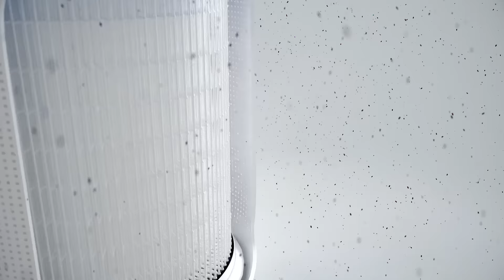Home and Office Air Purifier | Sans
Breathe Cleaner Air
The air in your home can be up to five times more polluted than the air outside. Enjoy the peace of mind that comes from knowing that you and your loved ones are breathing in nothing but clean, fresh air.

Enjoy Deeper Sleep
Cleaner air and better breathing lead to a better quality sleep. Better quality sleep leads to better health, sharpness, focus and energy for living your life.

Build a Stronger Immune System
Aside from actively causing illness, pollutants in the air can suppress your immune system. Make your home a place of health and strength.